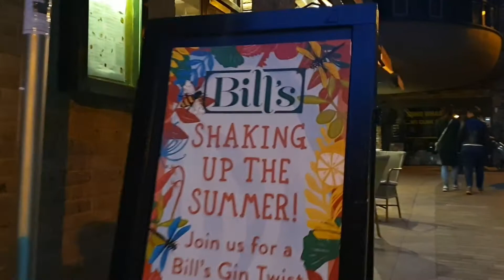London walk 2021| bankside London SE1 | River Thames | England